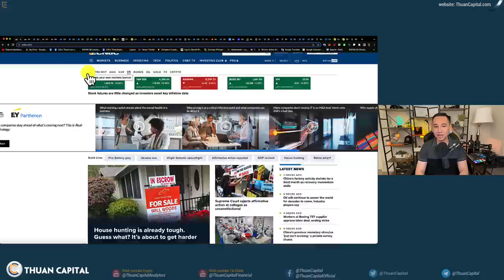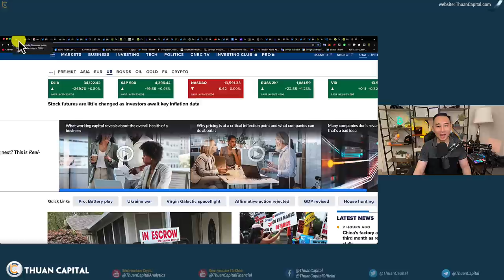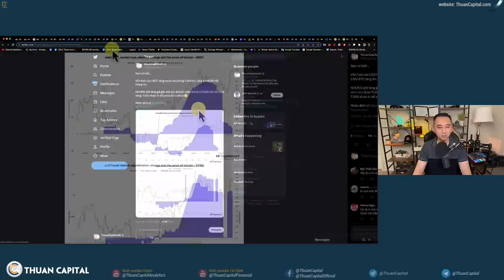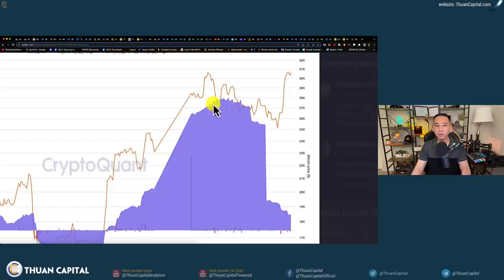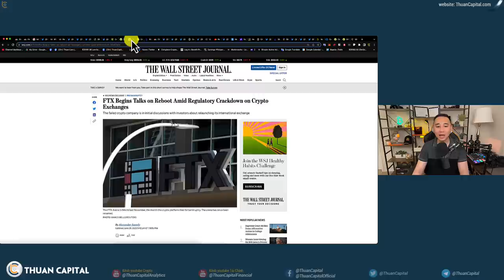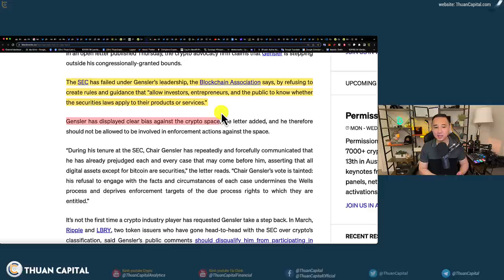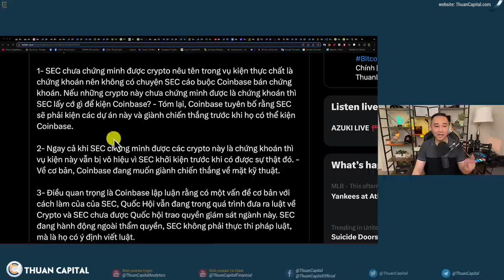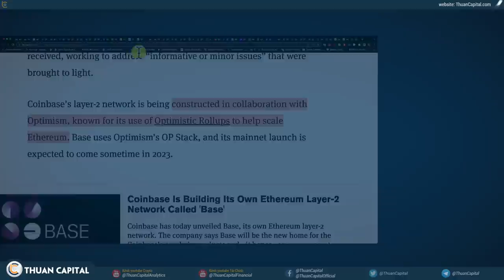1639 (Part 1) Fidelity Chính Thức Đệ Đơn Bitcoin ETF | Vụ Kiện Coinbase Có Thể Được Loại Bỏ?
⏱️ TIMESTAMPS
00:00 - Chứng khoán Hoa Kỳ tăng nhẹ. Fed quyết tâm tăng lãi suất
01:15 - Chỉ số GDP Hoa Kỳ ước tính tăng 2% cho Q1, Chỉ số tiêu dùng tăng
04:03 - Bitcoin và Ether Options đáo hạn ít giờ nữa
05:08 - "Đóng lại lỗ hổng cho crypto trader" - Biden
06:02 - Vốn hoá của USDT tăng mạnh vào tháng 3, TUSD được in để pump thị trường?
09:17 - 69% BTC không di chuyển 1 năm qua
10:02 - Fidelity đã chính thức nộp đơn cho Bitcoin Spot ETF dưới tên Wise Origin Bitcoin Trust
11:01 - Thị trường crypto sôi động tuần qua - FTX khởi động lại
13:38 - Hiệp hội Blockchain: Gary Gensler và SEC không phù hợp để quản lý thị trường Crypto
14:38 - Cổ phiếu Coinbase tăng 40% từ khi bị SEC kiện lên đến $72.5
16:10 - Coinbase đã trả lời khiếu nại của SEC và đã yêu cầu tòa án bác bỏ vụ kiện này